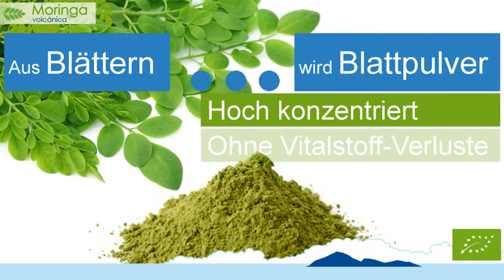Moringa Volcanica - einzigartige Nährstoffdichte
Immer wieder stellt das Leben an uns große Herausforderungen. Um diese Zeiten zu meistern, ist Moringa ideal, um Mangelzustände auszugleichen und das allgemeine Wohlbefinden zu stärken. Eine optimal versorgte Zelle kann besser arbeiten und gleicht Ungleichgewichte im Körper aus.
Der Mehrbedarf an Nährstoffen kann je nach Konstitution und Lebensweise selbstverständlich individuell unterschiedlich sein.

Ecotrade produziert auf seiner Farm in Teneriffa Moringa volcánica zunächst als Tee/Blattschnitt und Pulver in biologischem Landbau und in bester Qualität. Tabletten (Presslinge), Kapseln und eine Moringa Gesichtscreme sind in Planung. Profitieren Sie von den zahlreichen Ballaststoffen, Enzymen, Fettsäuren, Mineralien, Proteinen, Phytaminen und Vitaminen. Keine andere Pflanze der Welt kann sie so zahlreich und ausgewogen liefern wie Moringa.